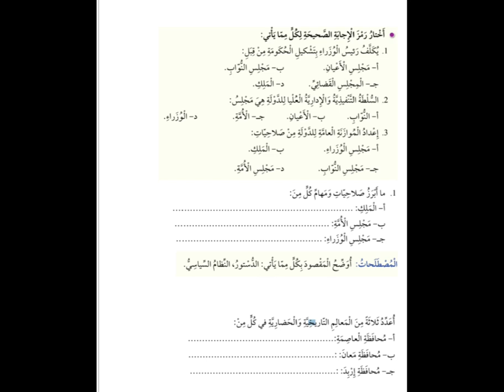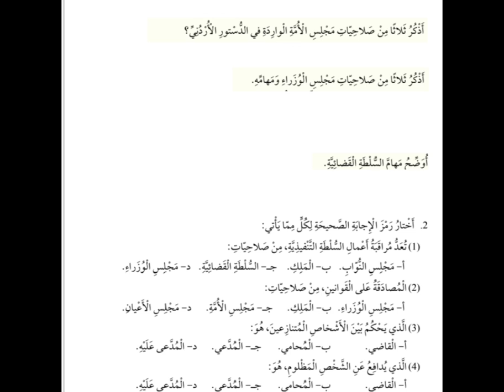امتحان اجتماعيات صف خامس شهر ثاني منهاج جديد ٢٠٢٤ فصل اول